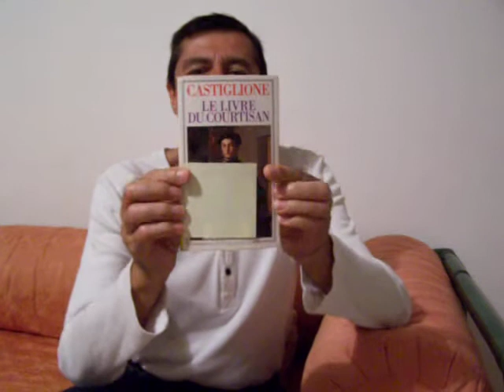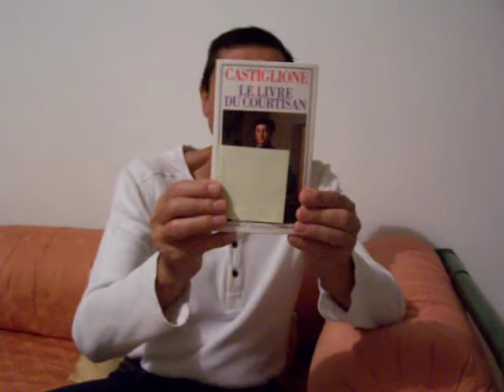Baldassar Castiglione, Le livre du courtisan.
"La vie courtisane est placée sous le signe du jeu."